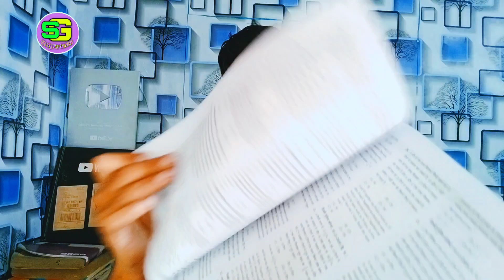Delhi Police 🚨 80+ स्कोर का वादा || Last 40 दिन में कैसे पढ़े || Delhi Police GK GS Strategy 2023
delhi police ke liye gk ki taiyari kaise karen,
ssc delhi police study,
delhi police gk preparation,
delhi police constable gs strategy,
delhi police gk book,
delhi police ke liye gk ki best book